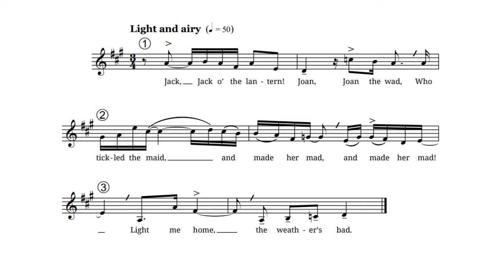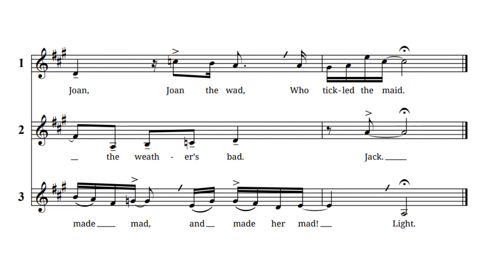Light Me Home (3-part round)—synth demo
A challenging round for women's voices.  Jack o' the Lantern and Joan the Wad are Cornish pixie folk who may lead travellers astray.  They are akin to Will-o'-the Wisp, a mischievous marsh spirit manifesting at night as flickering phosphorescent gas:

    Jack o' the lantern! Joan the wad,
    Who tickled the maid and made her mad!
    Light me home, the weather's bad.

A copy of the score is freely available on request.